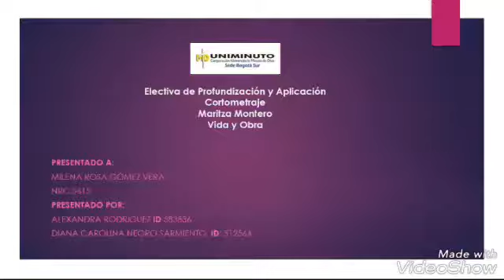Vida y obra Maritza Montero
Entrevista programa psico magazine